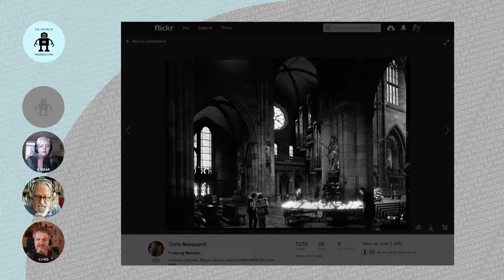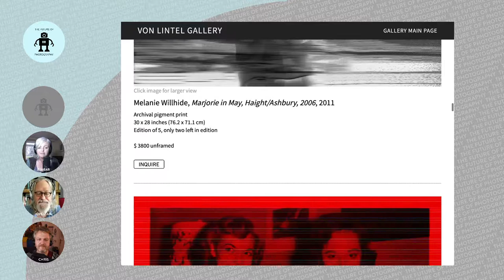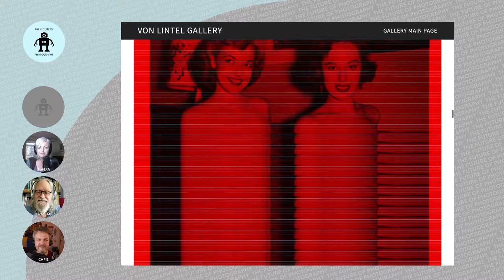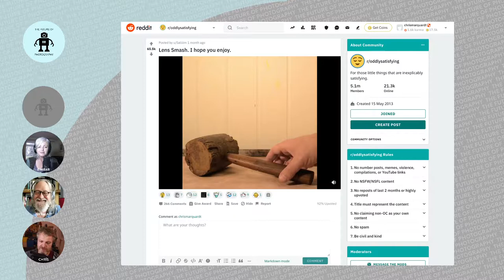152 Photos That Changed My FOP - Chris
Photos that changed Chris' FOP: [Shopping Center] [Gruppenbild Absolut Analog Workshop Februar 2011] [Freiburg Münster] See also